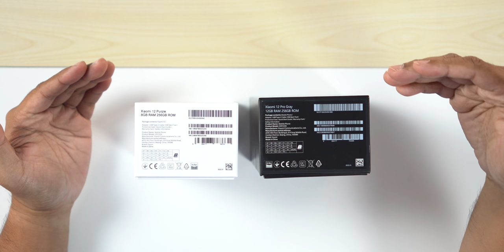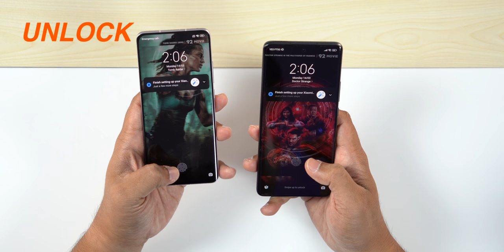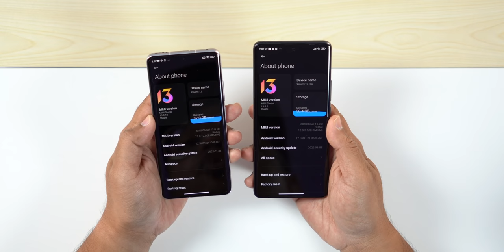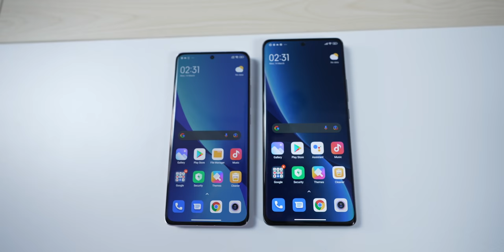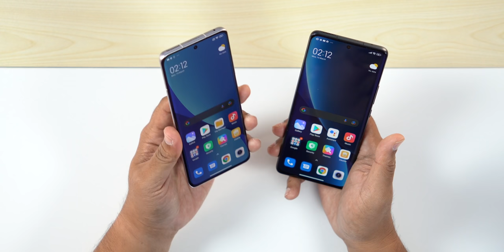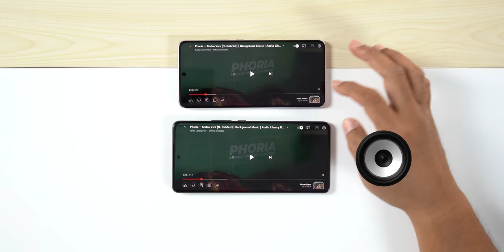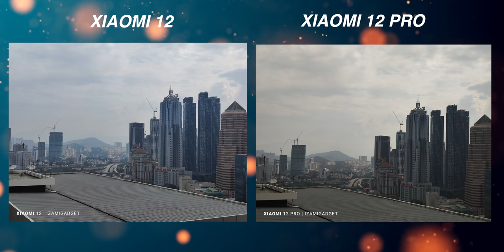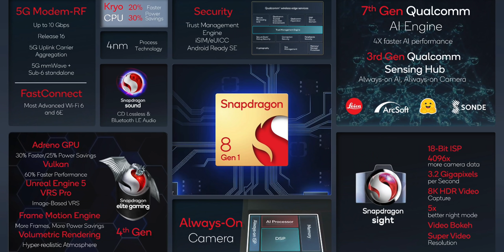Nak Beli Xiaomi 12 ke Xiaomi 12 Pro ni? [Malaysia]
Akhirnya penantian telah berakhir, Xiaomi siri 12 telah rasmi masuk pasaran Malaysia dan kali ni ia hadir dengan 2 model, Xiaomi 12 dan Xiaomi 12 Pro. So kalau korang nak tahu mana satu patut korang pilih, jom tonton video ini.

link pembelian :
akan diupdate